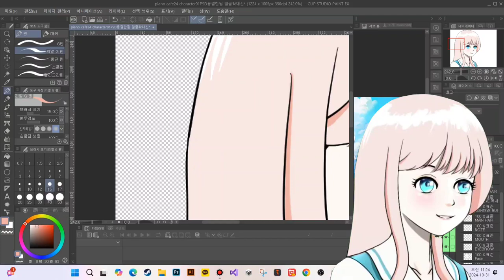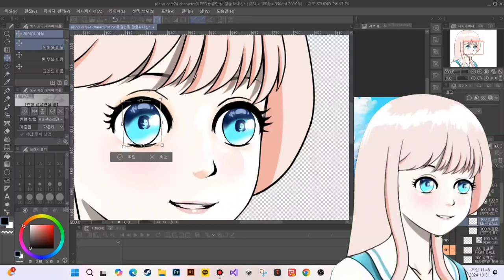피아노소녀 눈동자 돌리기 작업을 위한 파츠수정 작업 기록영상